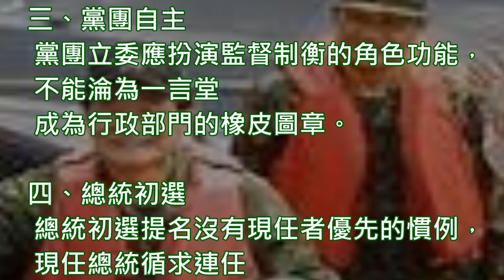陳水扁新勇哥物語 310之一 對民進黨新主席的期勉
［新勇哥物語］-310之一  2018/12/8
—對民進黨新主席的期勉

勇弟：你認為民進黨2020敗選後，新的黨主席應該如何大破大立？

勇哥：
一、台灣價值
落實被蔡總統說是「台灣共識」的《台灣前途決議文》，大聲說出放棄一個中國。

二、黨內民主
黨員參與公職候選人初選提名，應占30%以上比例，廢除沒有排藍的全民調。

三、黨團自主
黨團立委應扮演監督制衡的角色功能，不能淪為一言堂成為行政部門的橡皮圖章。

四、總統初選
總統初選提名沒有現任者優先的慣例，現任總統循求連任也要參加黨的提名程序。

五、黨政分際
黨政同步也好，以政領黨也罷，不能違背黨政分際，黨代表大會提案不能被吃案。